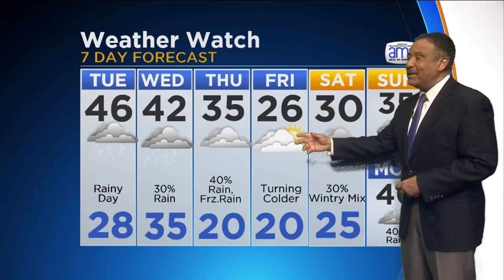CBS 2 Weather Watch (10PM Jan. 9, 2017)